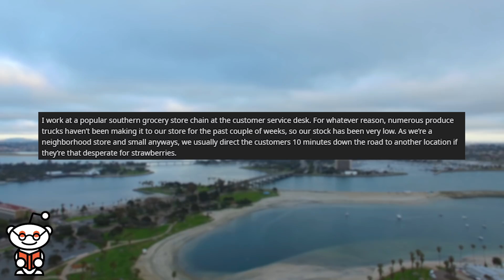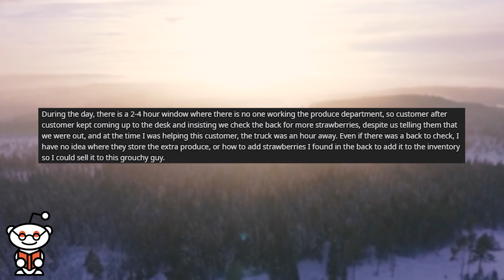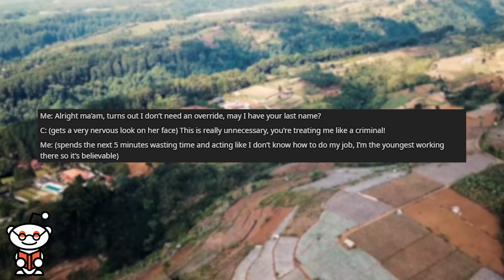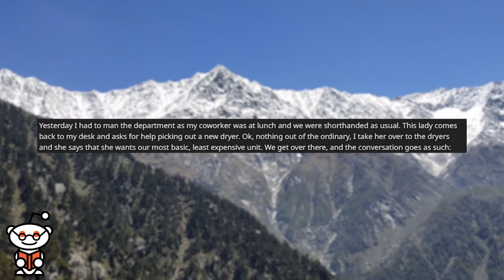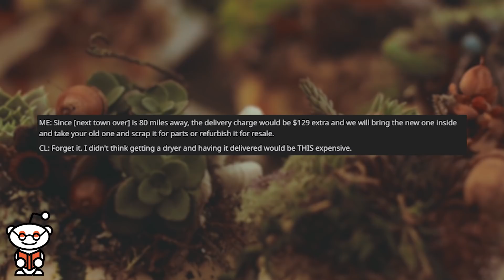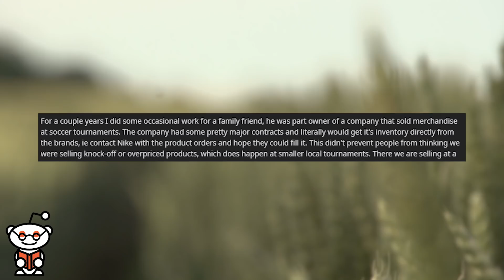r/talesfromretail - Dad THINKS he got the same product for HALF the price...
Storytime Reddit Stories r/talesfromretail where there is a magical "back", a woman gets a free ring box, cheapskate thinks appliances are too much and dad outplays us...